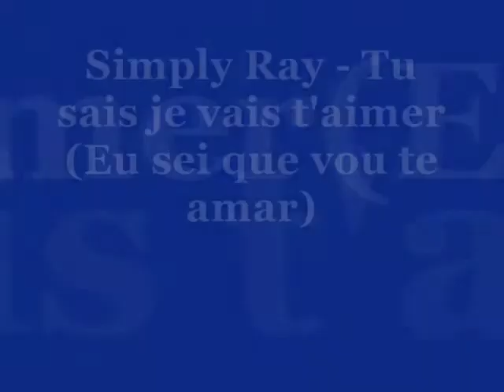Simply Ray - Tu sais je vais t'aimer(Eu sei que vou te amar)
Me singing at my home studio. Now, this beautiful song composed by Tom Jobim, and I'm singing the French version that have a very nice lyrics, as well.